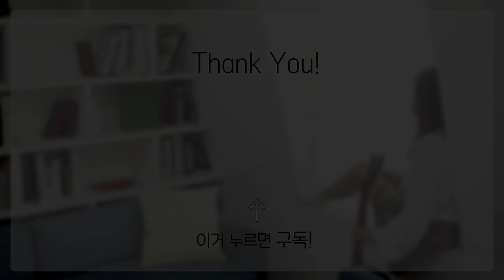Lemon Tree - Fool's Garden (Cover. Duet With Mom)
안녕하세요! 허허 영상찍을 때는 몰랐는데 편집할 때 보니까 제가 Intro부분에서 엄청 까불었더라구요 ㅎㅎㅎㅎㅎㅎㅎ 왜그랬지.
죄송합니다..
신청곡 중 가장 많이 신청 받은 Kazamidory (풍향계)는 다다음주에 업로드 될 예정입니다!

여러분의 구독 / 좋아요 / 댓글은 정말 큰 힘이 됩니다!

Video Record: Panasonic GX85

Guitar: Alhambra Classical Guitar 5P CT E2
             Alhambra Classical Guitar 7Fy CT E2

String: Daddario Pro Arte EJ45

Audio Record: Focusrite Clarett 2Pre / Protools

Playing: Duet With Mom

 Audio Recording /Video Editing: 신은비 (Silver Rain)